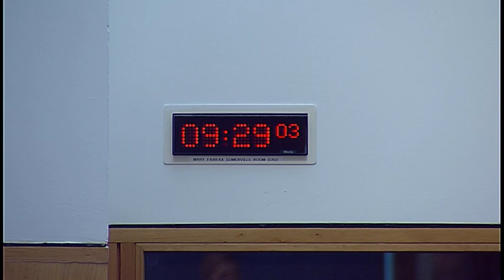Rural Economy and Connectivity Committee - 6 February 2019